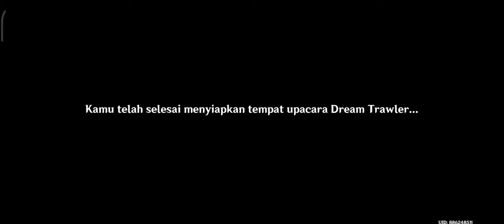kumpulkan barang barang yang di perlukan untuk ritual : mist flower || GENSHIN IMPACT